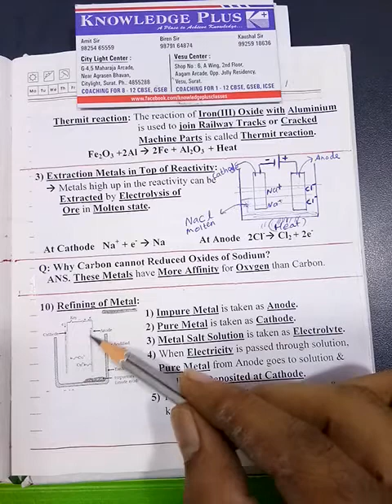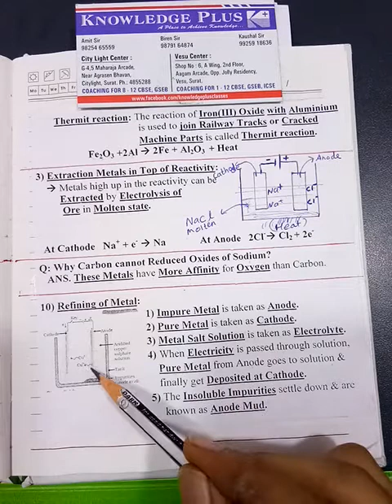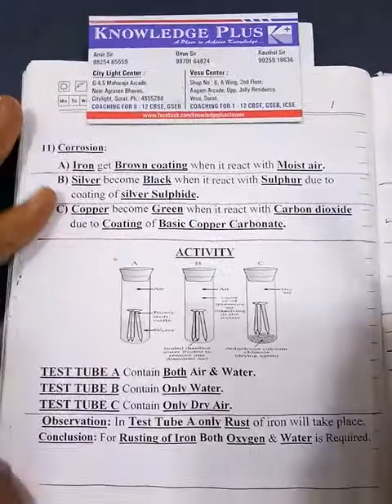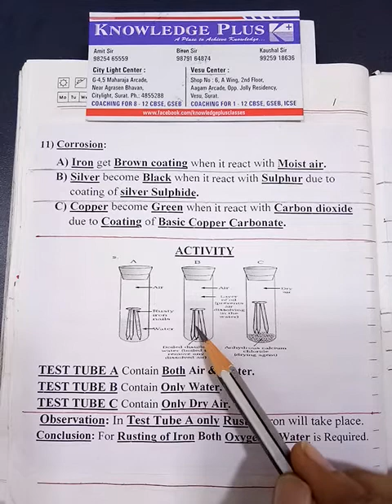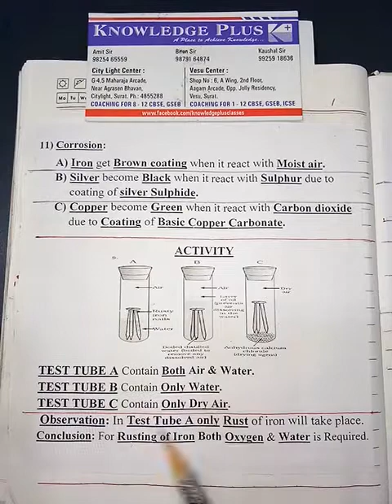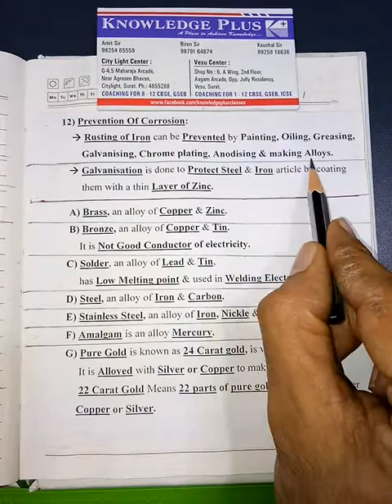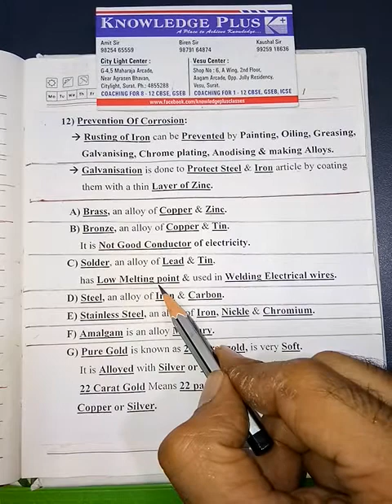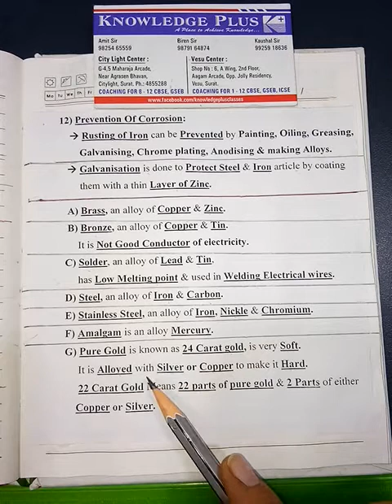6. Refining Of Metal, Corrosion & Examples of Alloys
6. Refining Of Metal, Corrosion & Examples of Alloys